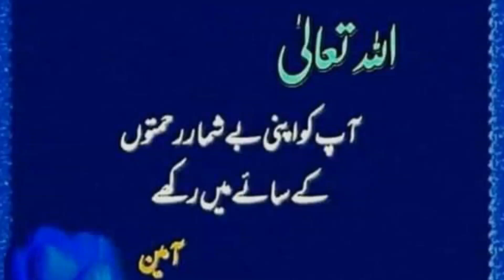Quran with Urdu translation and tafseer by molana Fateh Deen sab Al madni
Quran with Urdu translation by Maulana Fateh din madani Sahab